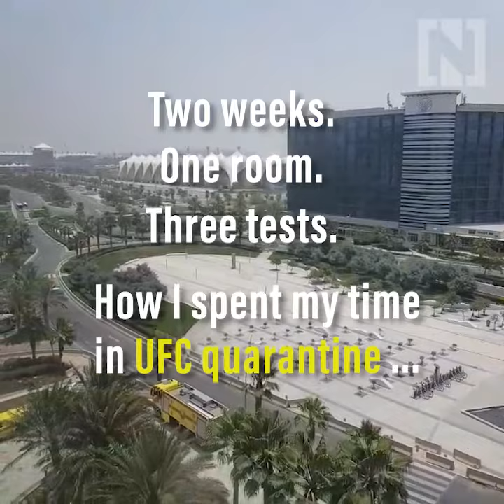How I survived UFC Fight Island quarantine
All media and staff working at UFC spent two weeks quarantining. They were tested three times during that time to create a 'safe zone', a bubble where everyone on the island was Covid-19 free. Erica Elkhershi chonicles her time in lockdown.